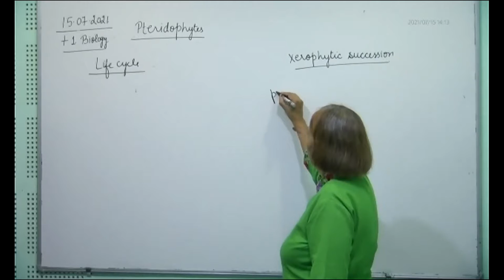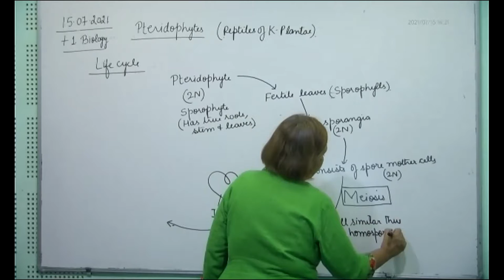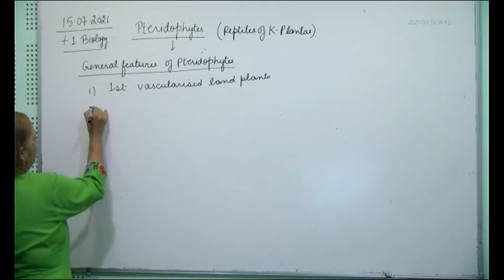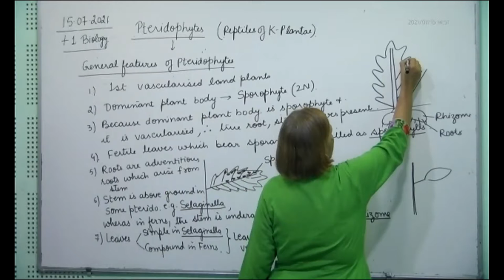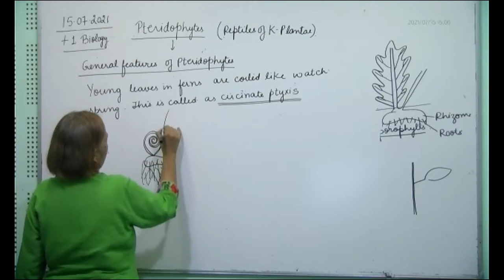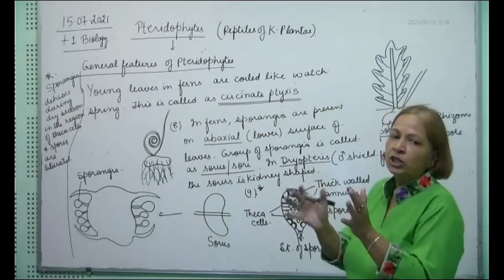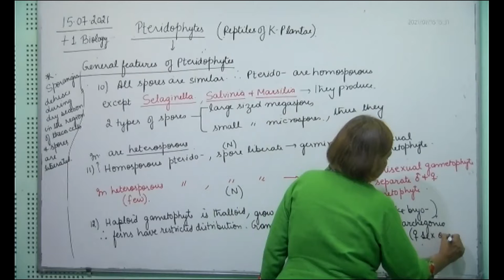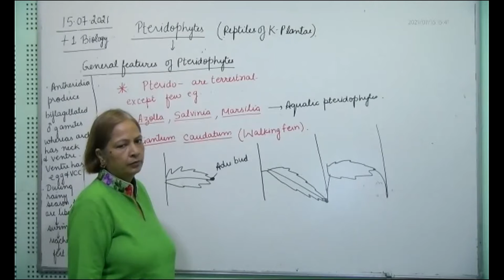+1 Biology, pteridophytes, 15.07.2021